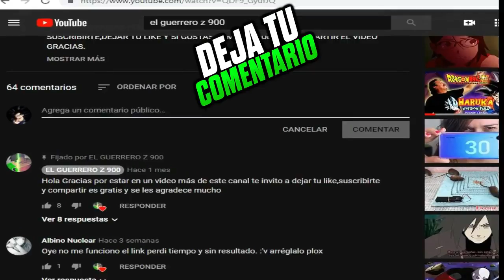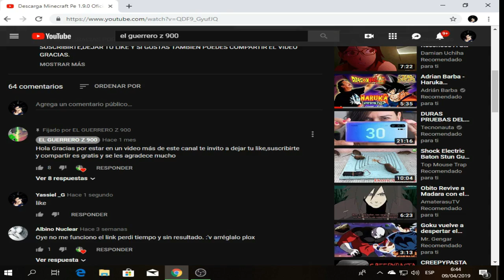PvP Mortal Guerrero Vs Pika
MI TWITTER 💚 : Échale un vistazo a EL GUERRERO Z 900🔥 (1.2K) TeamGuerreros💚 (@YassielPi)